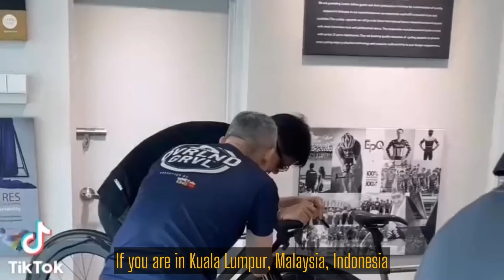Front City Mall Clark Weekend on Wheels